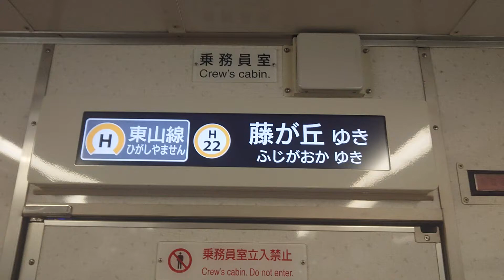名古屋市交通局名古屋市営地下鉄東山線５０５０形液晶ディスプレイＬＣＤ次は藤が丘ですリニモはお乗り換えです日本車輛三菱製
携帯電話撮影SONYXPERIAから動画からしました名古屋市交通局名古屋市営地下鉄東山線５０５０形液晶ディスプレイＬＣＤ次は藤が丘終電ですリニモはお乗り換えです日本車輛三菱製